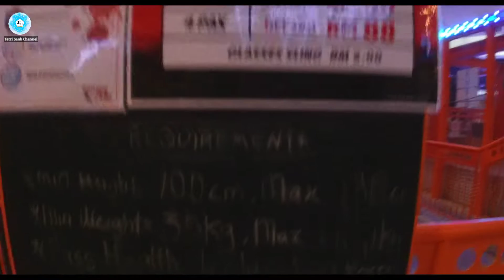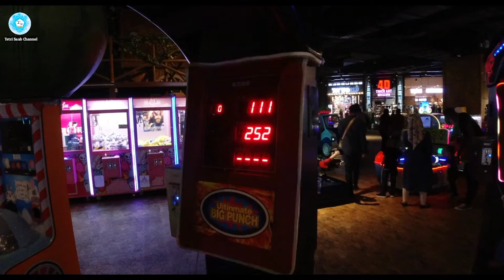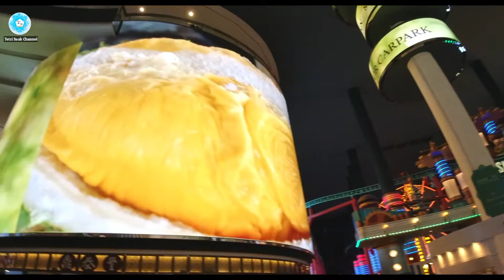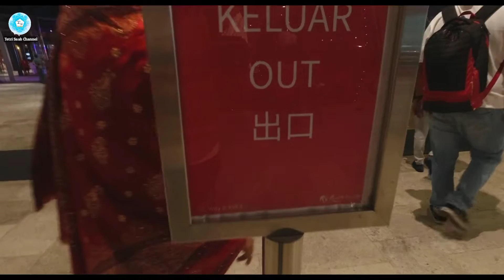Day 14 Ep 14 Genting Highlands Theme Park Malaysia Hills....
Hello Friends Aaj Apko Leke Chalte Hai Genting Highlands Theme Park Malaysia Hills.

Agar Video Achi Lagi Hai To

Comment Section Me Bhi Batay Ki Aapko Video Kesi Lagi

Aage Apke Liye Or Achi Achi Videos Le Kar Aauga Motovlog Ki.

Instagram;tetrisaab
Facebook;TetriSaab